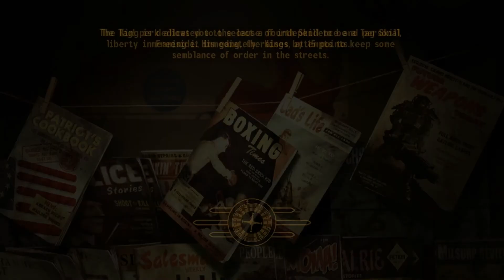Fallout New Vegas Gameplay Walkthrough HD - Part 98 - Salt Upon Wounds (HH End)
Welcome to my full walkthrough of Fallout New Vegas and DLC, Part 98 on YouTube! (Gameplay & Commentary) Let's Play / Playthrough with live commentary.

Mods used: Project Nevada, New Vegas Willow companion mod, New Vegas bounties, World of pain, Weapons mods expanded.

Realistreviewer realist reviewer

Recorded in 1280 x 720p on Fraps
Mic Samson
On Intel i7 3.4ghz
Geforce GTX 680
16GB Corsair Vengeance
Coolit ECO C240 A.L.C.